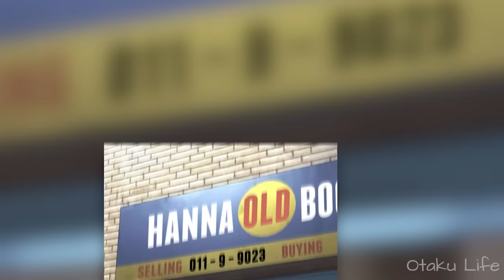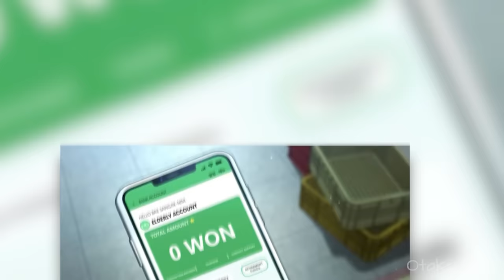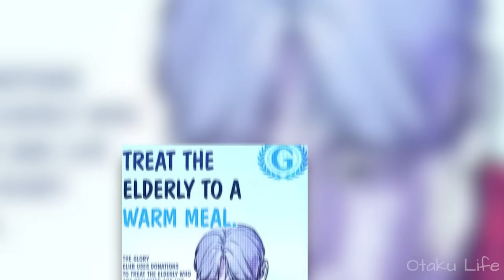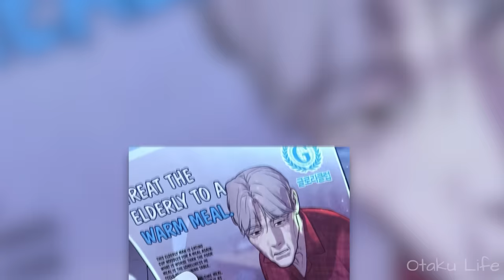[1-3] World's greatest Killer Gets Betrayed, But Comes Back As A Boy To Seek Revenge | Manhwa Recapc